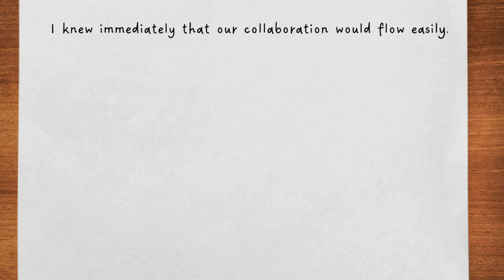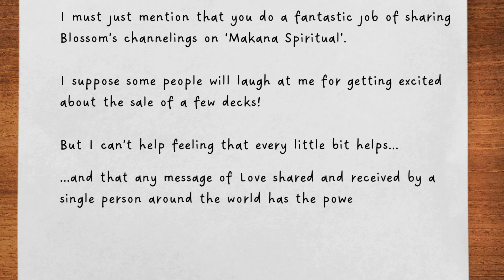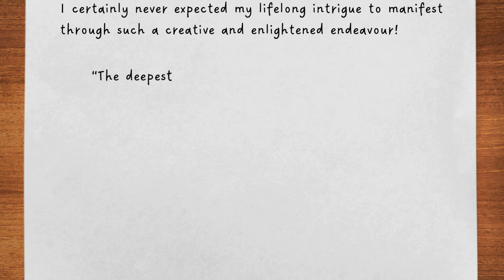...just to let you know...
'Dearest Oyaki' is a fictional letter, a composite of the many emails that Oyaki (Japan), Blossom (Australia) and myself, Sam (Africa), have exchanged over the last few months in bringing a translated version of the Pearls-of-Wisdom deck to Blossom's supporters in Japan.

As with all iNous collaborative and Legacy Decks, the activating artworks in this video are sourced from the LightCatcher Chronicles which is intuitively brought into existence by Lanon.

Engage with Blossom's inspired messages through her channelings of the Federation of Light and White Cloud

iNous is a living institute dedicated to sharing the timeless wisdom of Artistic Mind. Through our collaborative projects with inspired individuals around the world, we offer  tools and resources to support Living Life Artistically.

View our full catalogue of Print & Box Editions (including The Wisdom of White Cloud and Just Blossom Decks)

Or sign-up to one of our other Blossom Goodchild Intentional Email journeys

Children - Our Life by Nuno Adelaida. Published under an Attribution ShareAlike license